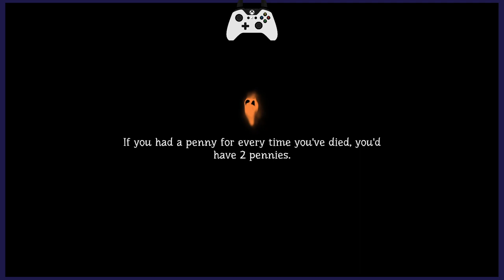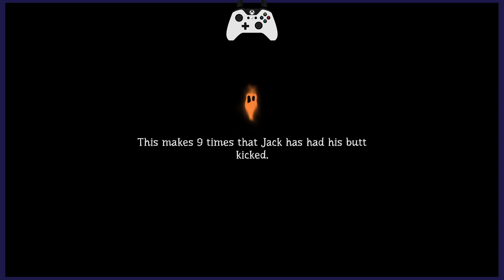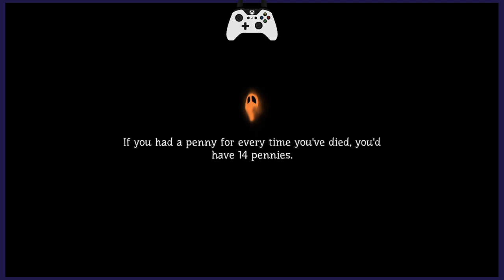Pumpkin Jack : Stream (99 Heal Potions) Part 1 : A lets play / Indie Game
This video was streamed by 99HealPotions on 2/28/2023.

Pumpkin Jack is a Spooky Scary 3D platformer in which you embody Jack, the Mythical Pumpkin Lord! Dive into an Epic Adventure through otherworldly landscapes and help the Evil annihilate the Good!